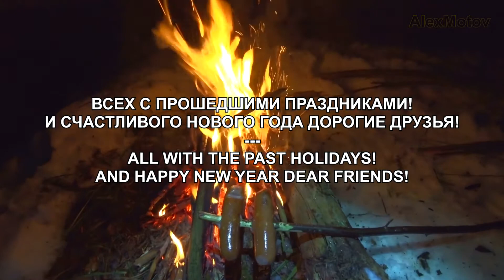ATV club Zelenograd. Празднуем Уход 2020 года! Народ веселится!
Дорогие друзья! Поздравляем всех с праздниками! Счастливого нового года, радости, здоровья и успеха! И ПОБОЛЬШЕ ПОЗИТИВНЫХ ЭМОЦИЙ!!!
Dear friends! We congratulate everyone on the holidays! Happy New Year, joy, health and success! AND MORE POSITIVE EMOTIONS!!!